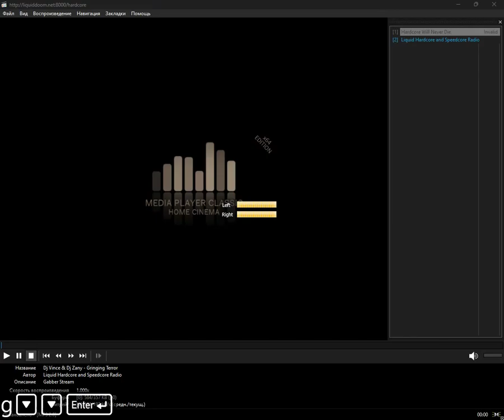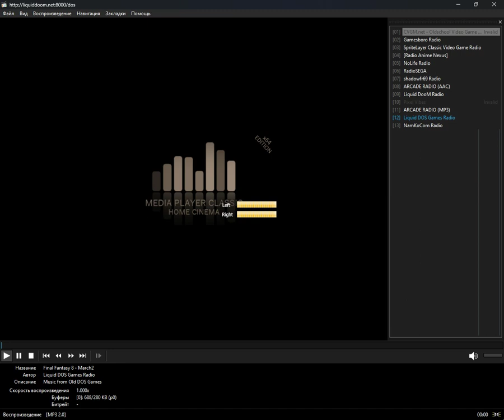icecast - game (Media Player Classic Home Cinema) (28.04.2024)